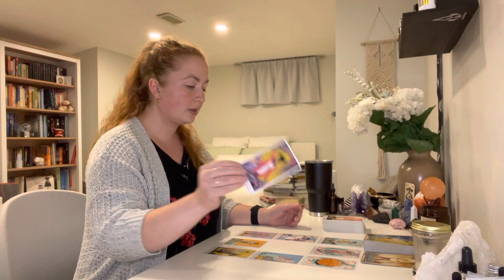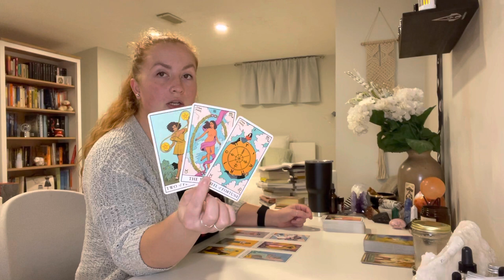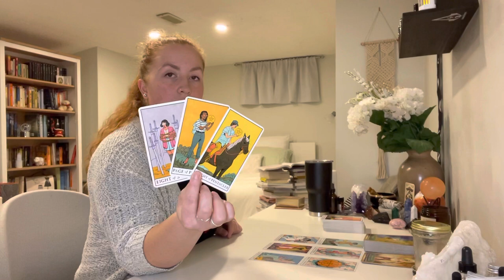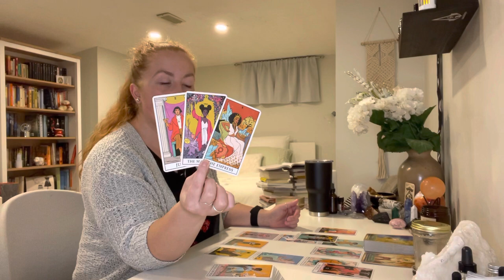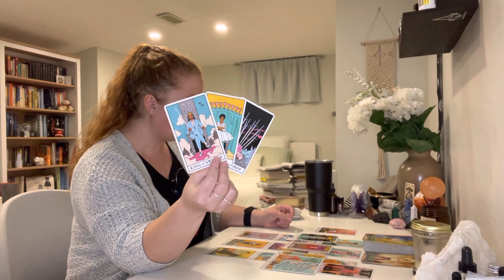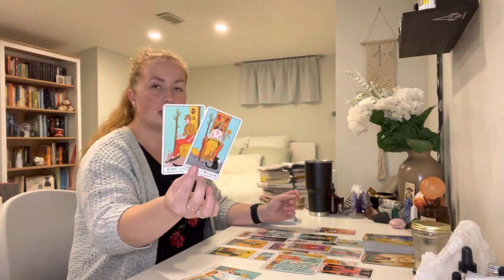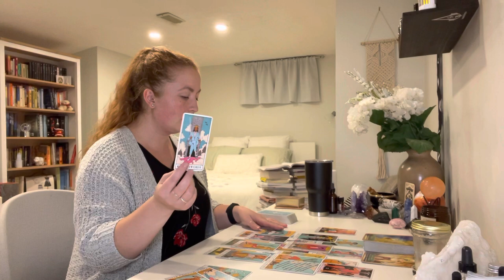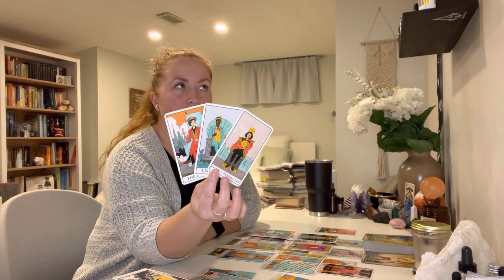GEMINI "Fast changes!" WEEKLY TAROT READING OCTOBER 2021 (18TH - 24TH)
Gemini! Fast changes! Weekly tarot reading October 18-24, 2021

This is your free general weekly tarot reading for October 18-24, 2021! - Reminder that these are general readings and therefore they will NOT resonate with everyone